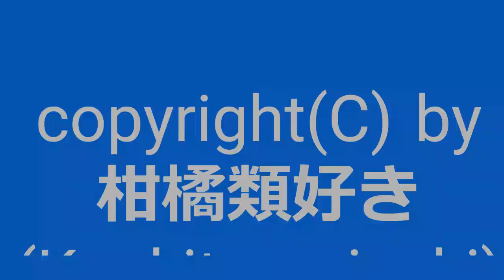【自作曲 / Original Music】『ロクリアその1_re』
曲名：『ロクリアその1_re』